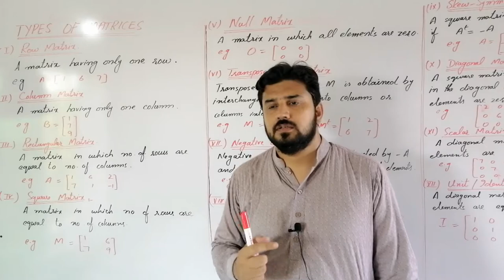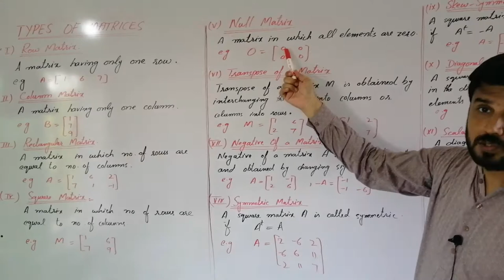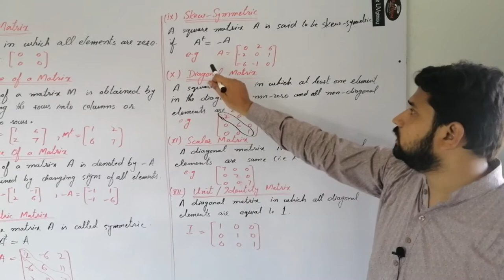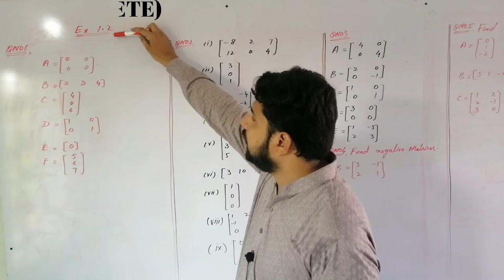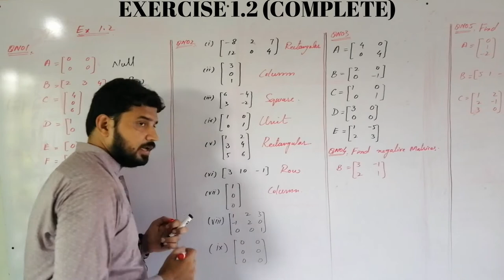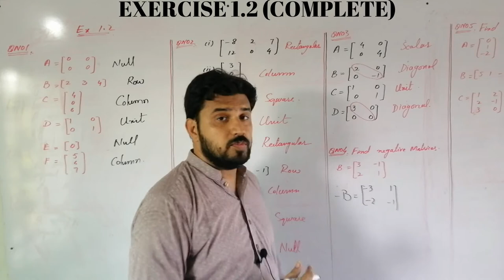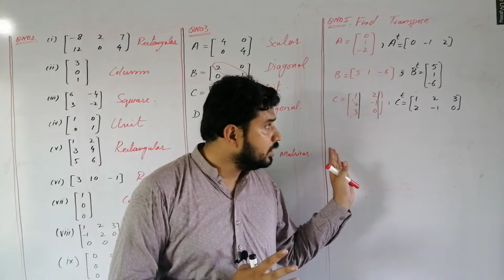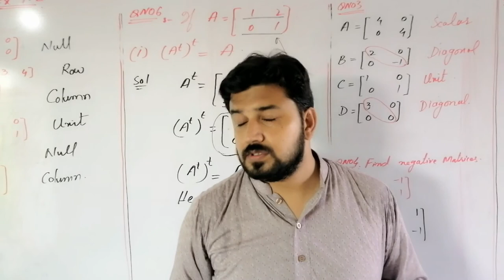class 9th ex 1.2 , 9th class math ex 1.2 , 9th class ch 1 ex 1.2 (complete)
00:00 intro
00:14 Types of Matrices
05:36 Ex 1.2 Q # 1, 2, 3
09:26 Ex 1.2 Q # 4, 5
11:45 Ex1. 2 Q # 6
13:12 Auto Chapter Bulk Editing